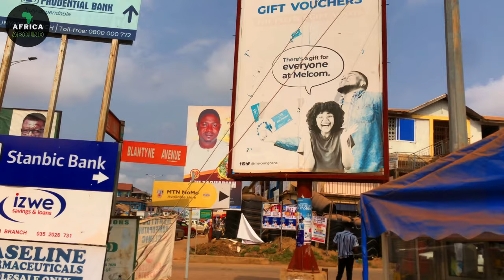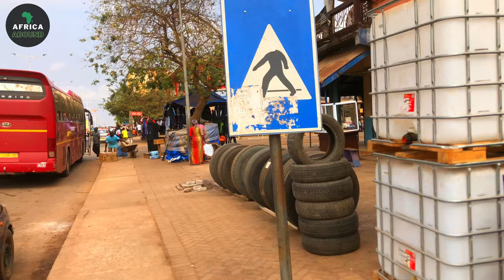Taking A Walk In Ghana, Sunyani ( in 4k Full HD) Exploring Ghana Along The Highway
This channel is all about African culture to the world.

Label: AR TEAM LABEL
Produced, Mixed & Mastered by: Adikalie

Help us to put Africa on the map by sharing the culture, the people, fashion, creativity, food, talents, villages, cities & beaches.